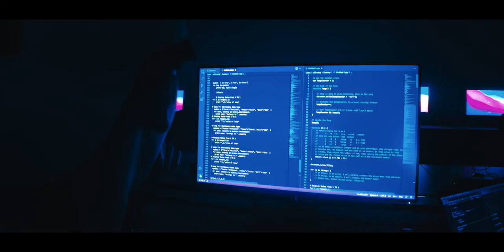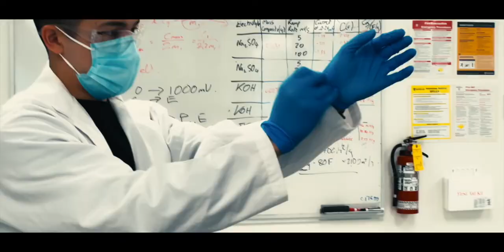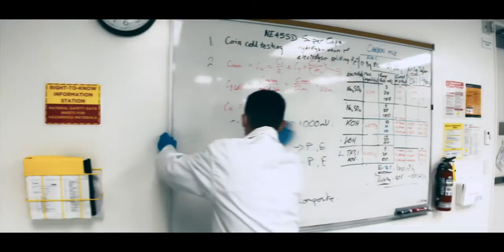Battery | Opening Short | Waterloo Nanotechnology Conference 2022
My first Short film at University. Here’s ‘Battery’ for the Waterloo Nanotechnology Conference ❤️

Directed, Edited, and Shot by Me! Starring Ethan Thompson, Rachel Ward, Luka Pavlesen and Jessica Wan. WNC logo animation by Aamna Tahir.

Everybody in this video did such an incredible job so thank you guys so much once again. ALSO — to everyone in that lecture shot, if your in it, your awesome :)

I Should also thank the SAF Advisors for letting us Film at Hagey Hall, it really helped make this video possible.

Enjoy the video! And I’d love if you shared it!!

Imagine a future where you can power a laptop with a single coin cell? That’s Nano.